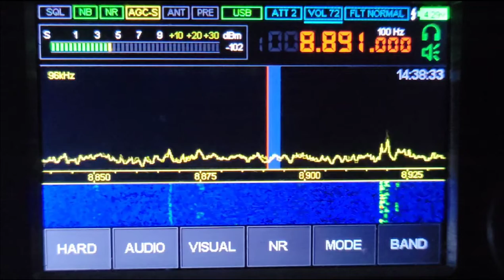MWARA NAT-D - PART 2 - MALAHITEAM DSP-2 SDR RECEIVER 7-15-2022